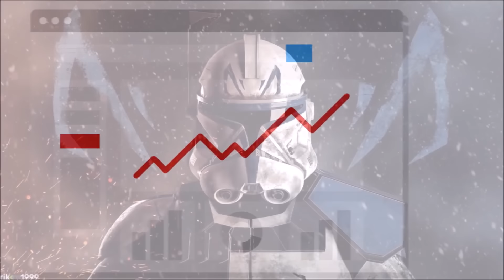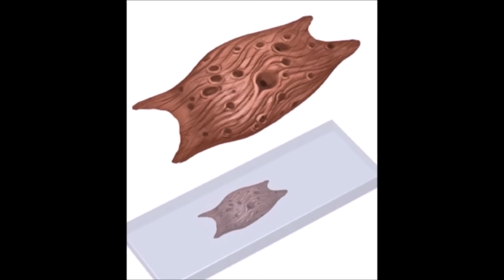Disney FINALLY Explains Why The Clones Were Replaced By The Stormtroopers [CANON]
Why would the empire want inferior soldiers among their ranks when the clone troopers had proven themselves to be the superior fighters and soldiers? In this video we explore how Order 66 ruined the clone troopers in a round about way, and why the empire decided to use normal human troops.